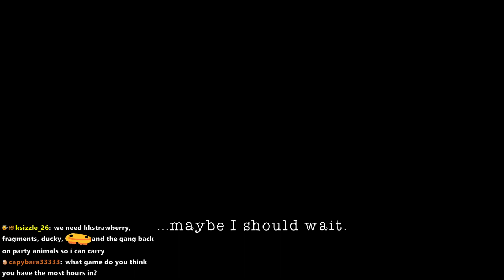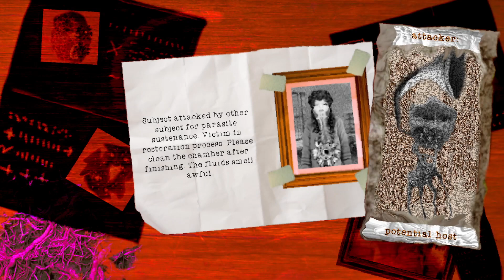❤️Me and My Eldritch Parasite❤️ (We're Engaged)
[❛ ͜ʖ ͡❛]

Happy played this on February 21st, 2024